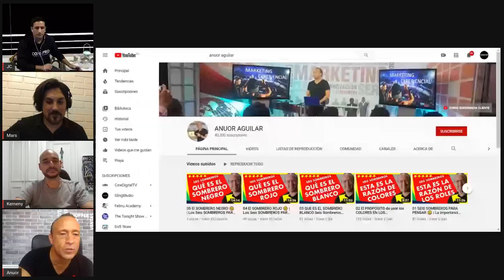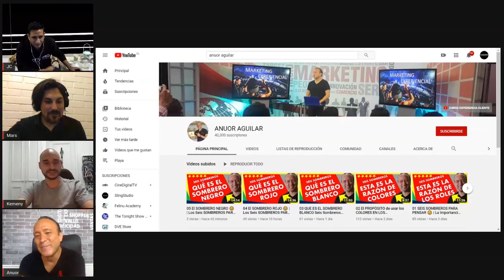NuncaEsLate T1C1 Emprendimiento e Innovación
NuncaEsLate es el nuevo Late de Mars y JC, Miguel Angel Ruiz el Marsiano Emprendedor y Juan Carlos Salas desde la perla del norte.

En este primer capitulo de invitados están Anuor Aguilar y Francisco Kemeny.

Capítulos en vivo 2 veces por mes en las Fanpage de @CoingPro y @NeuroMars